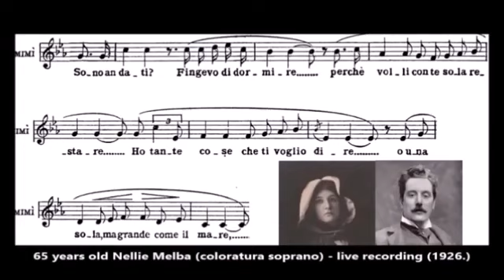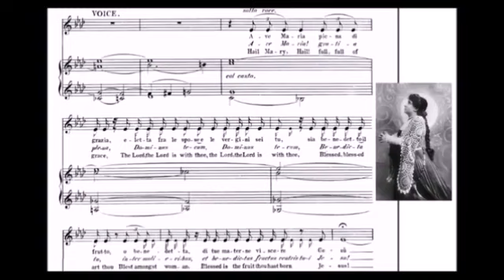Singing is calling someone in the street especially opera singing